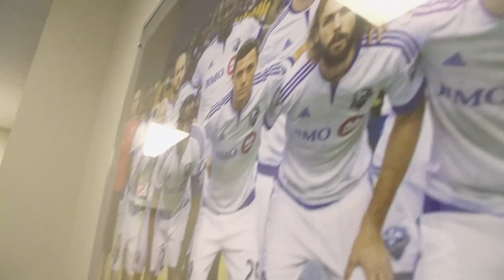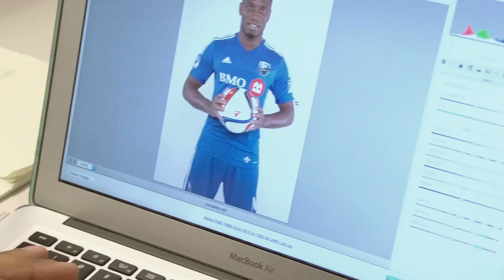Secteur 12 - Saison 1 - Épisode 12 | Didier Drogba avec